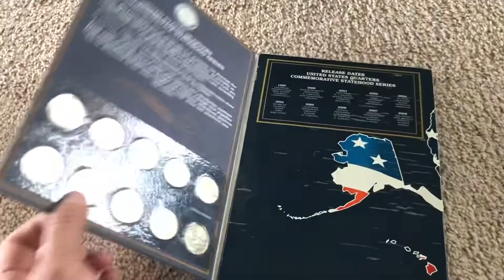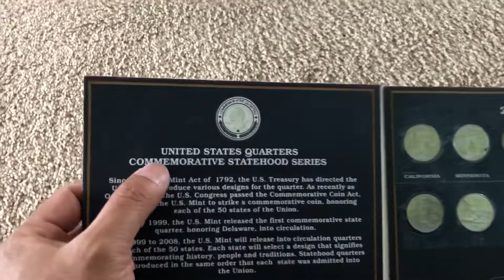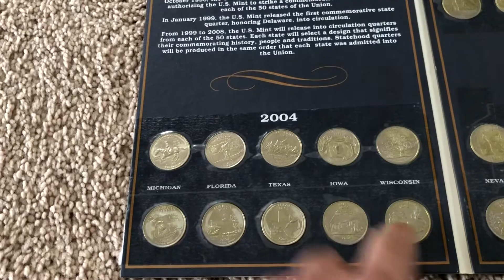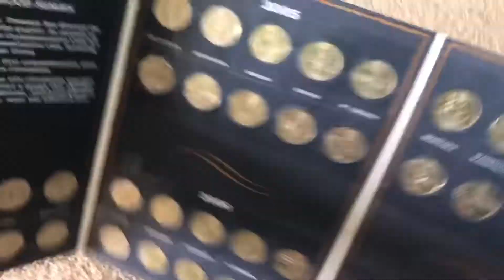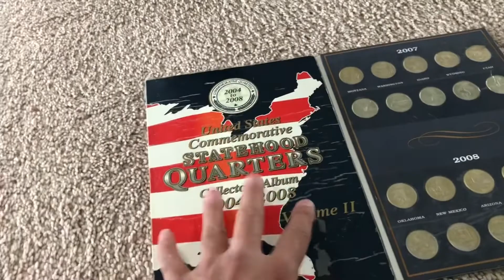united states quarter collection